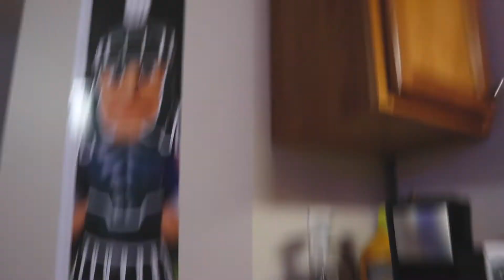Michigan Polar Vortex Science Experiment